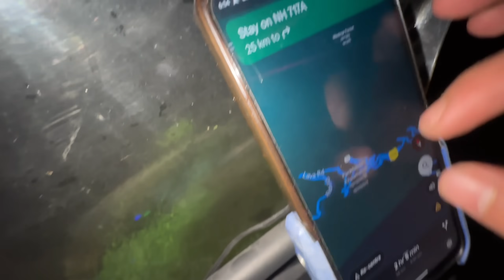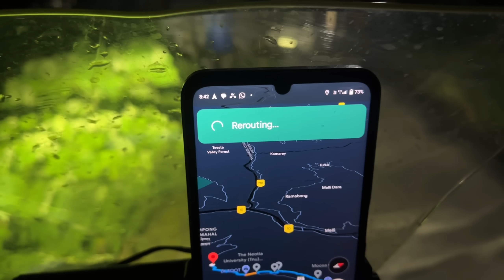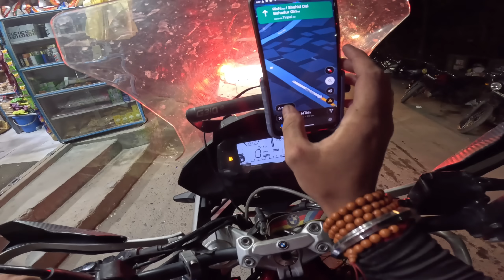BMW Ko Lakar Kalimpong Jate Waqt Accident Hote Hote Bache 🤬 Idiot Driver 😡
Best hotel resort in Kalimpong 😍
Soods Himalaya Vista